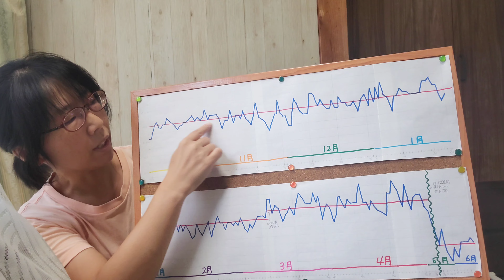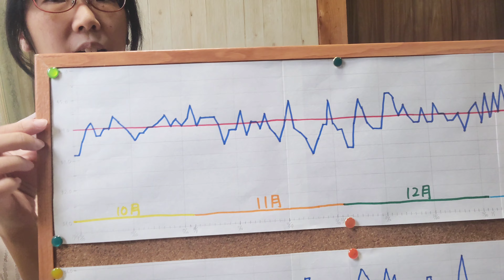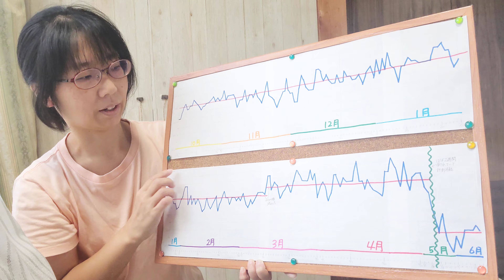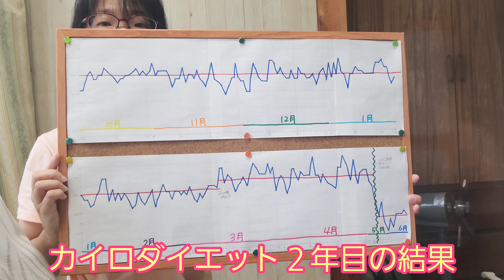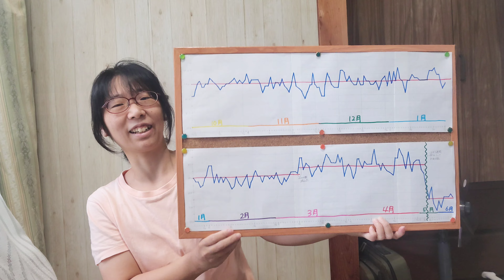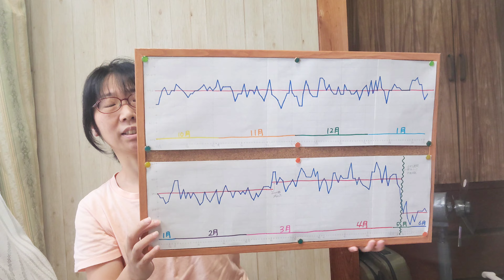【ダイエット】カイロを正しく貼るだけで基礎代謝が12%も向上し体脂肪を減らすダイエット2年目やってみた結果【体重公開】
今回のダイエットチャレンジで参考にさせていただいたダイエット整体師藤田さんの動画はこちらです。

カイロを貼る場所や注意点などについて話している動画はこちらです。